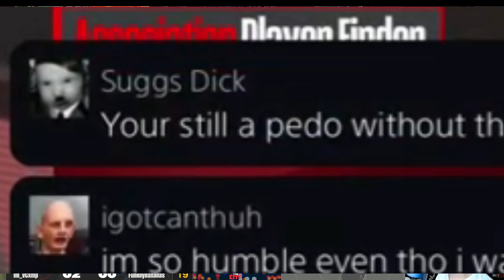I made the WEIRDEST jumpshot in 2k24…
I went to the park with a jumpshot of very creepy people… this is NOT my idea I think the first person to do this was @sh00t on twitter so idea Fred goes to him.

Timestamps:

0:00 intro
0:08 the jumpshot
0:22 objectives
0:43 game 1 starts
3:42 game 2 starts
6:20 game 3 starts